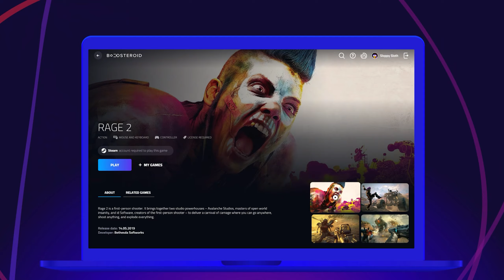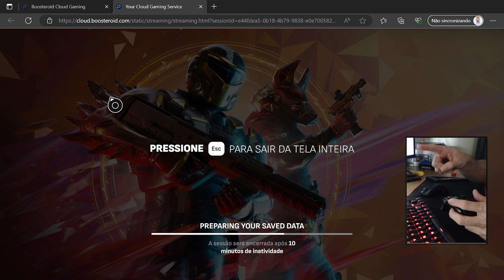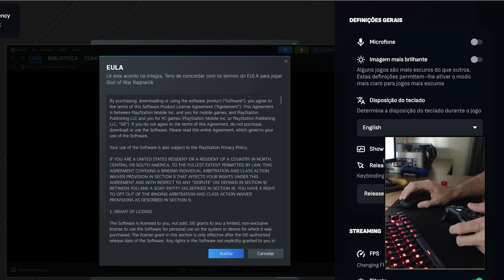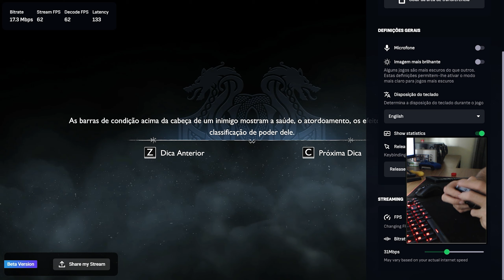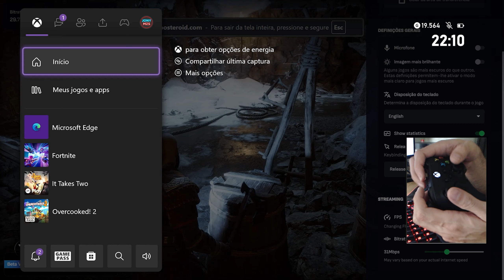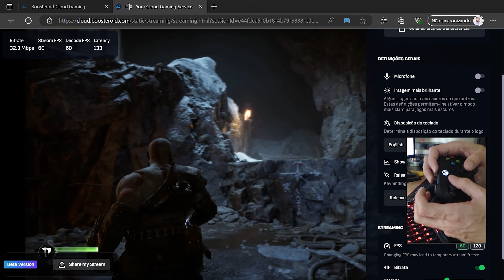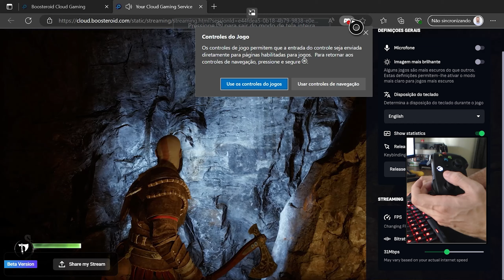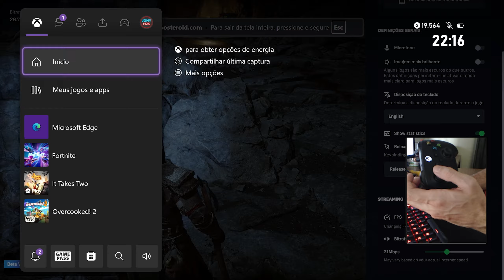NÃO É BAIT!! GOD OF WAR RAGNAROK no XBOX com BOOSTEROID!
Hoje vou mostrar que é possível jogar God Of War Ragnarok no Xbox utilizando o serviço de Cloud Gaming Boosteroid, onde agora é possível executar o jogo em XBOX ONE e XBOX SERIES S|X e vou mostrar como está funcionando God Of War no Xbox, como funciona Boosteroid no XBOX e o que você precisa pra jogar.

Boosteroid é um serviço de jogos em nuvem (cloud gaming) que está disponível no mundo todo e também no Brasil, o serviço tem a proposta de fornecer a máquina para você jogar seus jogos comprados em diversas lojas como Steam, Epic Games, Origin e diversas outras, não precisa de VPN pra funcionar.